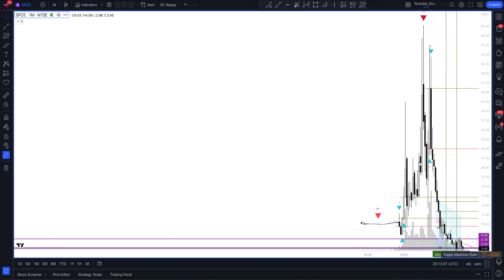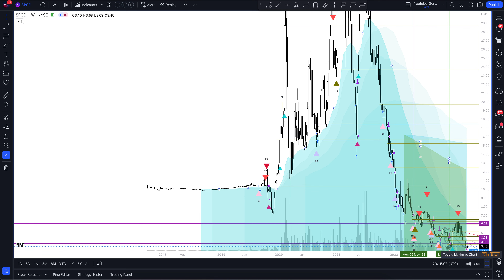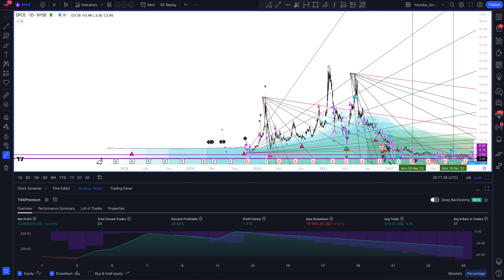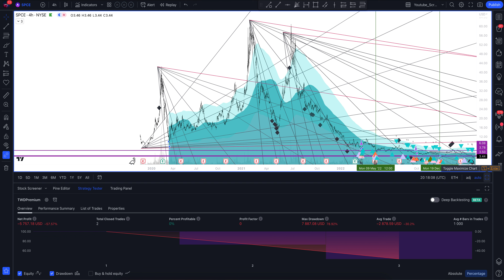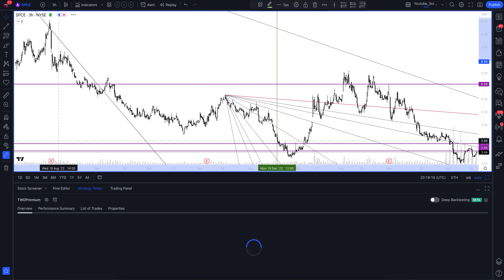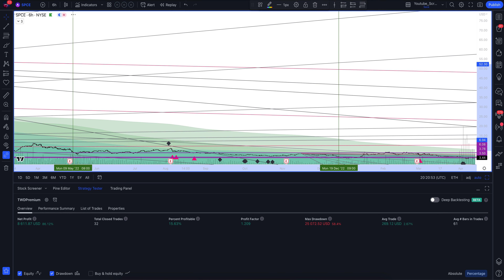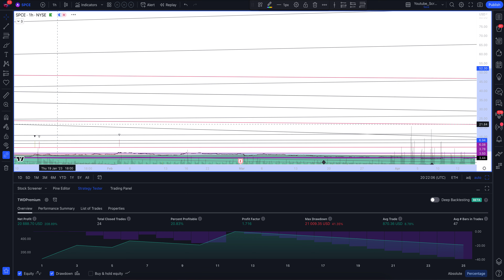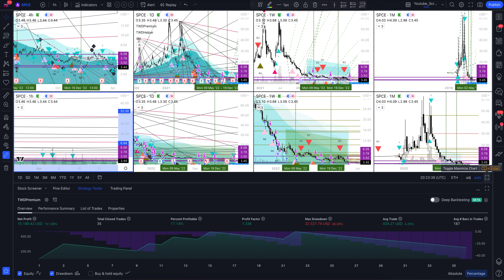Прогноз цены Virgin Galactic Holdings Inc Class A (VIRGIN GALACTIC HOLDINGS, INC) на сегодня и 2023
В этом видео вы увидите полный обзор и профессиональную аналитику Virgin Galactic Holdings Inc Class A на всех временных интервалах, а также узнаете покупать или продавать VIRGIN GALACTIC HOLDINGS, INC сегодня и на будущей неделе. Учитывая, что мы проводим анализ месячных таймфреймов для SPCE - это вам поможет сделать прогнозы любой временной интервал. Будь вы начинающий с нуля трейдер или адепт инвестиций - это видео однозначно даст вам полное понимание рыночной ситуации.

Если вас интересует прогноз Virgin Galactic Holdings Inc Class A на сегодня и завтра - смотрите аналитику VIRGIN GALACTIC HOLDINGS, INC на часовом таймфрейме.
Если вы трейдер и вас интересует прогноз цены Virgin Galactic Holdings Inc Class A на день - смотрите аналитику VIRGIN GALACTIC HOLDINGS, INC на дневном таймфрейме.
Если вы инвестор и вам нужен прогноз цены Virgin Galactic Holdings Inc на неделю - смотрите аналитику VIRGIN GALACTIC HOLDINGS, INC на недельном интервале.
Если вы профессиональный инвестор и вам интересен прогноз цены Virgin Galactic Holdings Inc на 2023 год - смотрите анализ SPCE на месячном интервале.

Вся аналитика сделана с помощью профессионального торгового индикатора The Waved™ Premium. В ней вы найдете торговые сигналы для VIRGIN GALACTIC HOLDINGS, INC, VSA анализ Virgin Galactic Holdings Inc, технический анализ SPCE, сигналы дивергенции для SPCE, обзор торговых паттернов. И узнаете вырастет или упадет цена в ближайшее время. Virgin Galactic Holdings, Inc. - это аэрокосмическая и космическая компания, которая занимается производством передовых воздушных и космических транспортных средств, а также предоставление услуг космического полета для частных лиц и исследователей. Он разрабатывает космические корабли, которые могут безопасно летать кому-либо в пространство без необходимости опыта или исчерпывающего, трудоемкого обучения. Компания была основана 5 мая 2017 года и со штаб -квартирой в Лас -Крусес, штат Нью -Йорк.